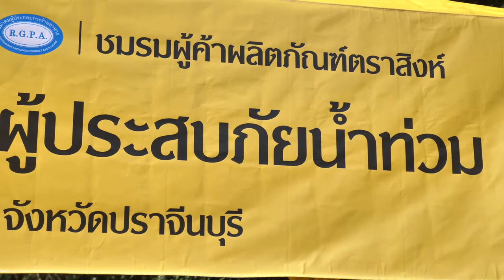ภาพข่าวสิงห์อาสาช่วยเหลือน้ำท่วมชุมชนตลาดเก่ากบินทร์บุรี จ.ปราจีนบุรี วันที่ 20 ตุลาคม 2564